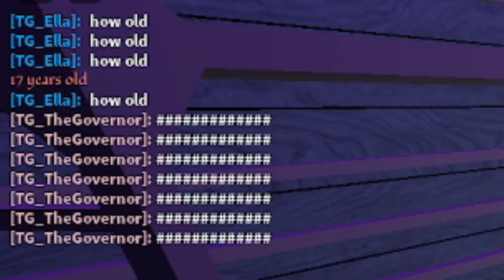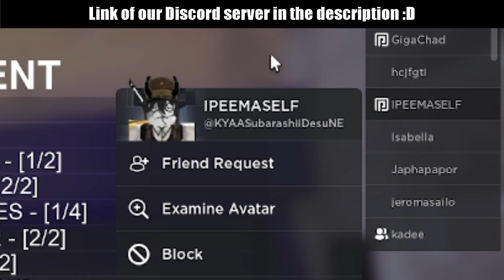Town Rework Insanity Gameplays | Roblox Specter 3.7.0 UPDATE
I'm so sorry that I uploaded late. I hope you guys will enjoy our gameplays!
Sorry also for the bad quality of like... EVERYTHING.
Thank you for your support and stay safe! :D